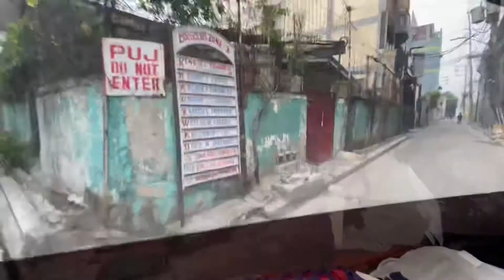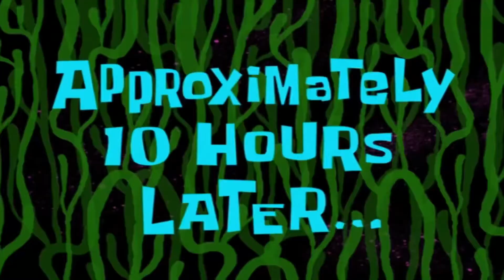DELIVERY BOUND TO ZAMBOANGA Last Part - July 15, 2021 (pinadaan ang sasakyan sa mga eskinita!)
*I do not take credit for this song

Please po, pa support naman po ng Youtube Channel ko.
Maraming salamat and God Bless po!❤️🙏

Pasabay na din po ang YTC ng anak ko 😊